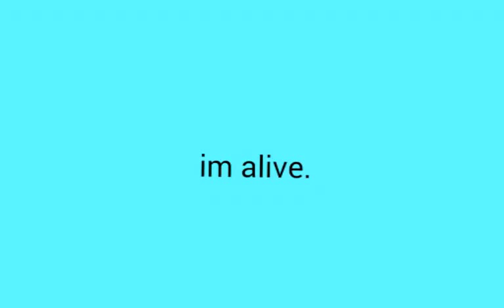Im fucking alive.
Oh my lord! Im so sorry i have been gone for so long. Family and internet issues ;_; But im back ^^